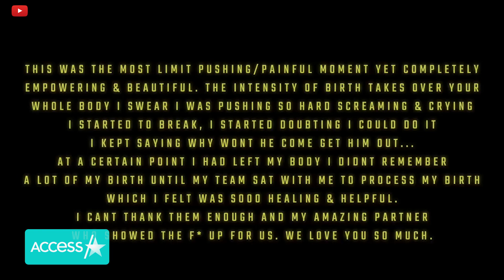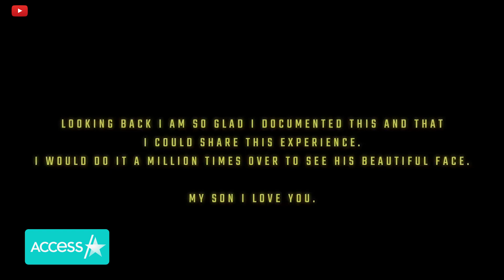Alyssa Scott Pregnant w/ Her 3rd Child After Death Of Her & Nick Cannon’s Son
Alyssa Scott has a bun in the oven. The 29-year-old took to Instagram on Wednesday to share a snap of her baby bump while she holds daughter Zeela, from a previous relationship and writing, “With you by my side.”